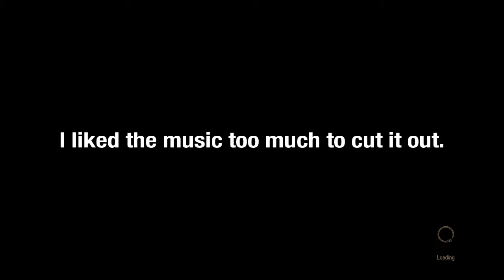The Witcher 3: Blood and Wine sidequest, "The Warble of a Smitten Knight" walkthrough part 2